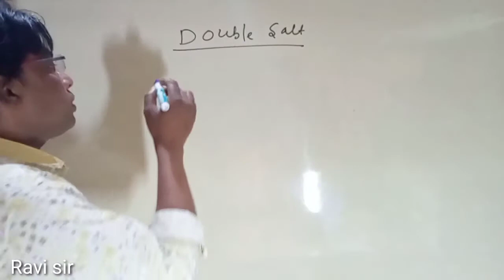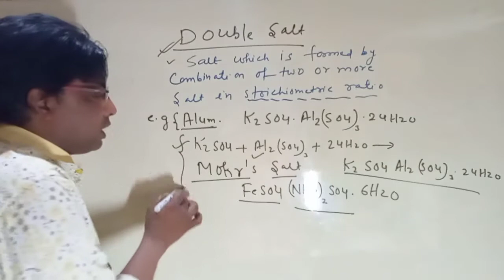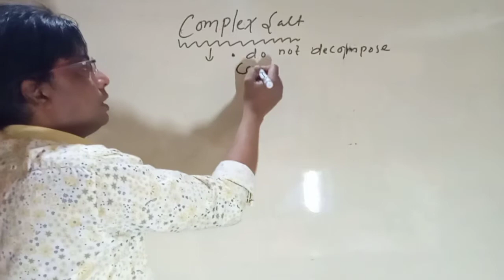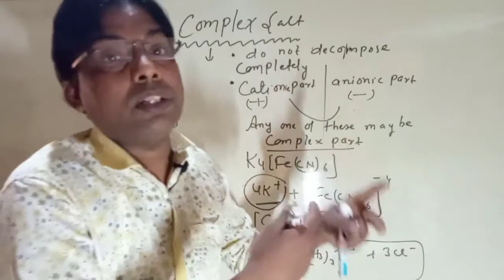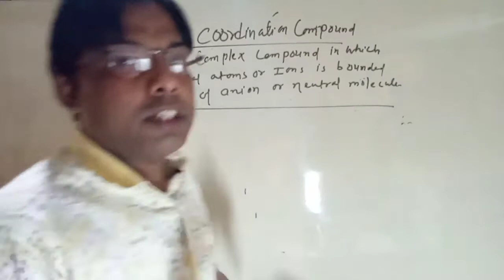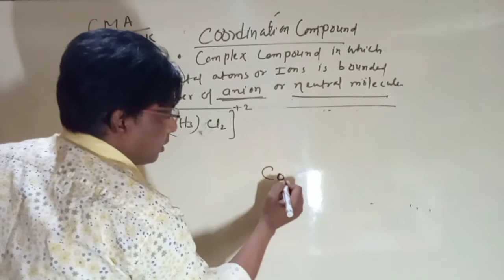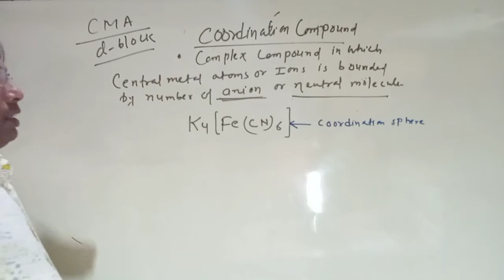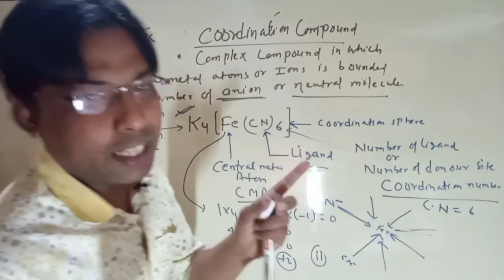Coordination Compounds (Lecture 1) | Chemistry Class 12 | Kite Science